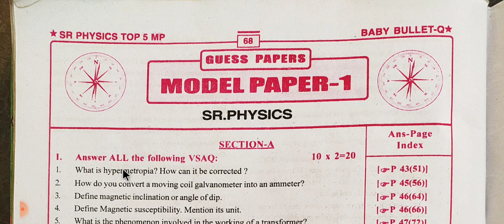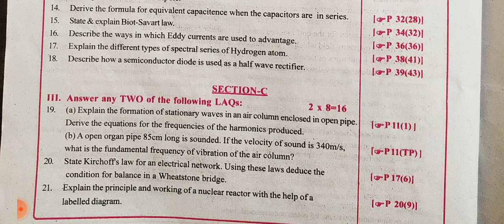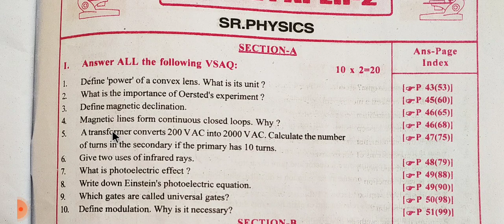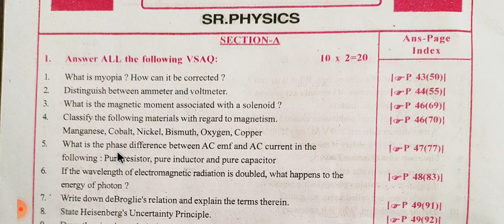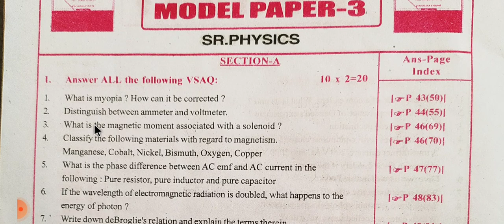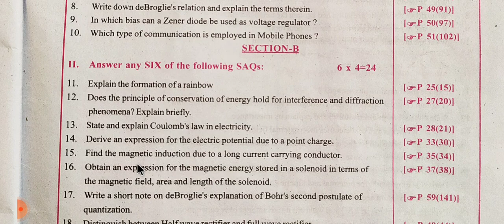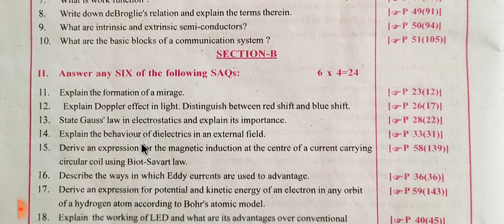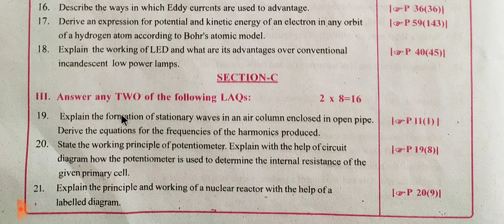Sr. PHYSICS BABY BULLET MODEL PAPERS / INTER SECOND YEAR PHYSICS BABY BULLET MODEL PAPERS